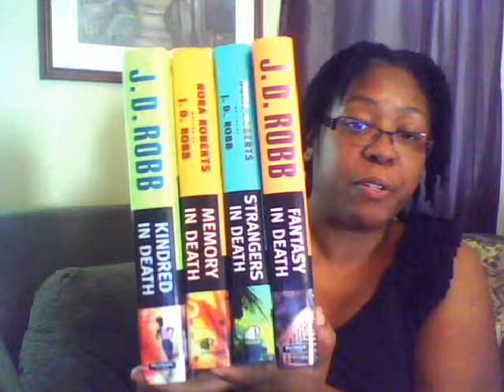Book Haul July 2013 Part Three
In this video, I profile the following books:
Deeper Than the Dead by Tami Hoag
Kill The Messenger by Tami Hoag
Kindred In Death by J. D. Robb
Strangers In Death by J. D. Robb
Fantasy In Death by J. D. Robb
Memory In Death by J. D. Robb